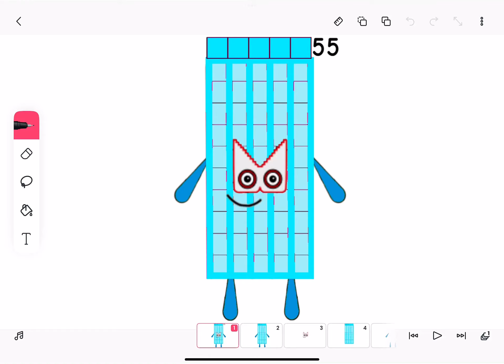Numberblock 55 In 5x11 Shape (13,529th Video)